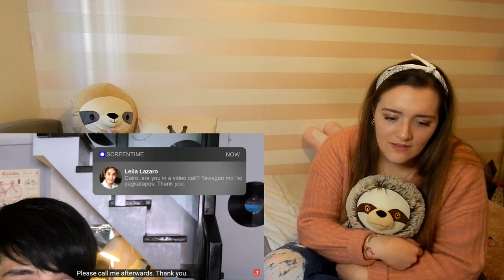{ I NEED ALL THE HUGS PLZ } Reaction to Gameboys The Series // Episode 9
As per usual, a wide range of emotions were had throughout this episode, I got some cheese, so I’m happy but I also got some sadness, which is crappy 😊 oh look, at me, I’m a poet and I didn’t know it, I can make it rhyme anytime.. 😉

Hope yall enjoy, let me know how ya feeling in the comments below and make friends, all positive vibes here :)

Support the actors and the official series by watching the episodes from the original source please :)